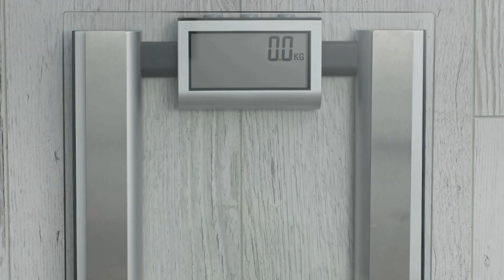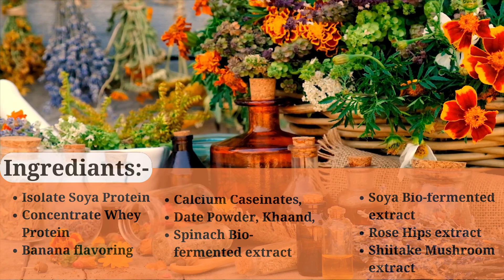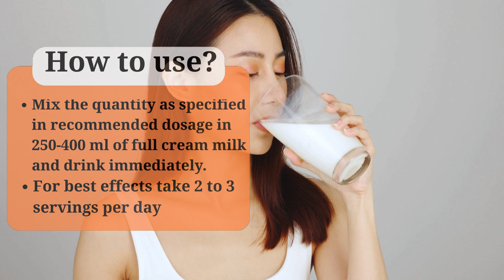Patanjali Nutrela Weight Gain | ayurvedic remedies for weight gain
Looking for a natural and effective way to gain weight? Join us in this in-depth comparison video as we explore the benefits, ingredients, price, and where you can buy the Patanjali Nutrela Weight Gain from BigValueShop.com!

🚀 Key Benefits of Patanjali Nutrela Weight Gain:
✅  Promotes Healthy Weight Gain
✅  Natural Ingredients for Safe Consumption
✅  Balanced Nutrition for Overall Well-being
✅  Muscle Building without Excess Fat
✅  Appetite Enhancement for Increased Food Intake

🌿 Powerful Ingredients for Maximum Impact:
Discover the blend of Soya Protein Isolate, Whey Protein Concentrate, natural herbs, and essential nutrients that make Patanjali Nutrela Weight Gain a unique and effective choice for your weight gain journey.

💰 Pocket-Friendly Price:
Worried about the cost? Fear not! Patanjali Nutrela Weight Gain comes at a reasonable price, and you can find the best deals exclusively at BigValueShop.com. Gain weight without breaking the bank!